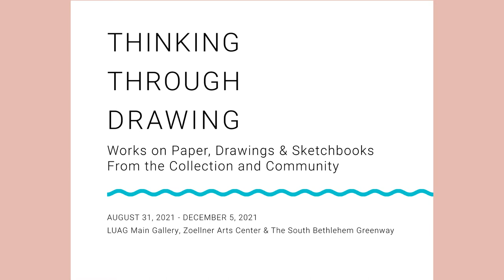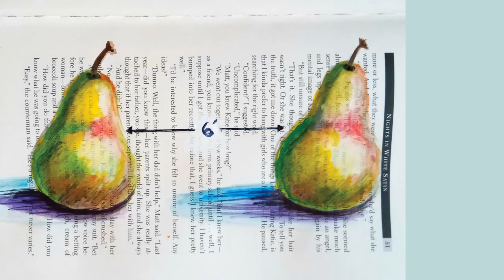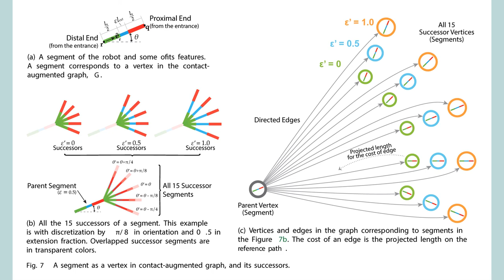Thinking Through Drawing Digital Community Exhibition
In 2018, scientists working in a cave outside Capetown, South Africa discovered red crayon markings on a stone believed to be the earliest known drawing, about 73,000 years old.  Fast forward to the 1980s and we find prolific Pop artist Keith Haring embellishing blank surfaces in the New York City subway with what would amount to over 5,000 chalk drawings.  Ancient and modern, this impulse to draw seems to be hard-wired into all Homo sapiens as what author D.B. Dowd calls a personal capacity for visual thinking.

The practice of drawing invites the brain to engage concepts and objects in new ways: mapping, problem-solving, observing, remembering, inventing— a process that unfolds dynamically across all spheres of human activity from engineering to illustration.

The art of drawing is the flourishing of this human capacity. Join us as we think through the many forms and functions of drawing, exploring examples from the museum collection and the community.

Community artists include Abbey Elaine Rosko, Afiwa Afandalo, Agnes den Hartogh, Alexia Drey, Alyssa Klinger, Andrea Jones, Andrew Bulman, Andrew Hutchinson, Angela Melchionne, Anna Kuo, Anthony Smith Jr., Anthony Viscardi, Audrey Yerrington, Brandon H Nguyen, Brenda Gadow, Carly Friend, Caroline Falowski, Carolyn Brior, Christopher William Haga, Ciara Gallagher, Colleen Campbell, Corianne Thompson, Craig D Newick, Davon Providence, Ed Courrier, Elena Yerrington, Elizabeth Hutchinson, Emma Cook, Emma Kaiser, Erica Fischer, Erin Firestone, Frederick Wright Jones, Jacqueline Thomas, Jason Travers, Jeff Koopman, Jeff Waterhouse, Ji Ho Choi, Joanna Yerrington, Joanne Mazzeo, Joe Ciardiello, Judith Fritchman, Juliette Tenebruso, Katharine Shelly, Kathi Ember, Kathy Ford, Kathy Lund, Katie Arnold, Kayla C Trusk, Kelly McCallister, Kimberly Tanzos, Kristen T. Woodward, Larkin Deal, Lauren Kuhn, Lee Levin-Friend, Les Fletcher, Lila Hewitt, Linda Ganus, Lucy Gans, Maciek Albrecht, Mackenzie Campbell, Marcella Blancato, Maria Kazakia, Martha Lubow, Mary Newbegin, Maryann Riker, MaryJo M Rosania-Harvie, Mateo Perez, Matt David Snyder, Matt Halm, Melanie Reim, Melina G. Mitsogiorgakis, Melyssa Brazzero, Monica D. Salazar, Nicole Gencarelli, Paige Zimmerman, Paola Montes, Pat Delluva, Pat Southern-Pearce, Paul M Nicholson, Philip Kain, Philip Schilling, Polette Dorman, Preethy Jayant, Rachel Houck, Rokia Whitehouse, Rosanne B. McGinn, Rose Murphy, Ruby Grace Romero, S. J. Buffington, Samantha Livingston, Sammy Wendland, Sawyer Hewitt, Sharon M Gross, Stacy Creyer, Tara M Santoro, Tessa Laverty, Thania Inoa De Jesus, Tony Sienzant, Veronica Lawlor, Winnie Deal, Zach Boop, Zena Meighan, Zoey Sobrinski, and Xiaolong Wang.

Exhibition and programs supported by The Breen Foundation.